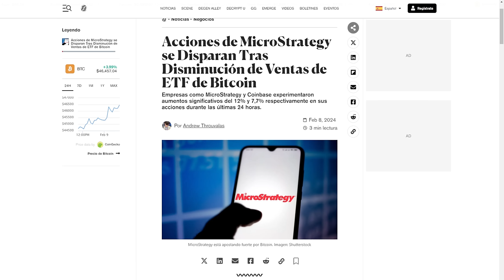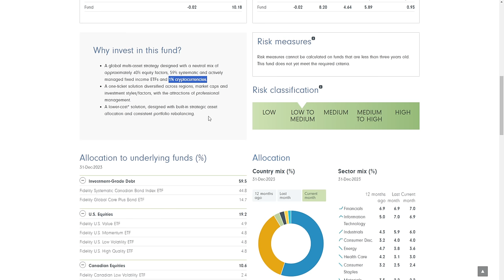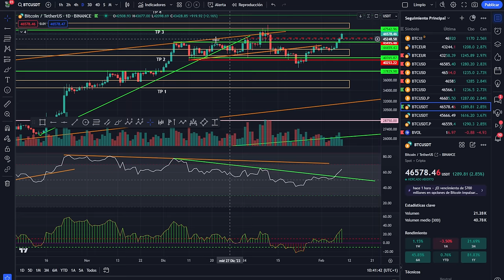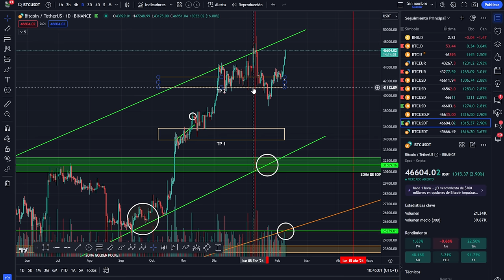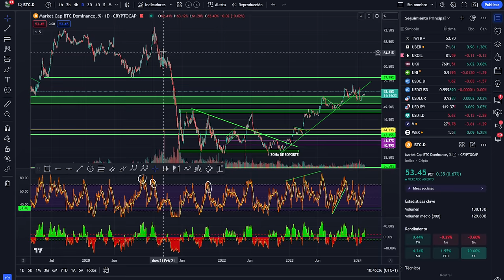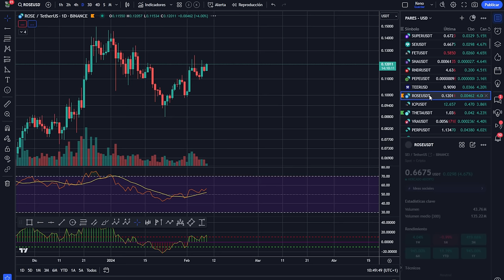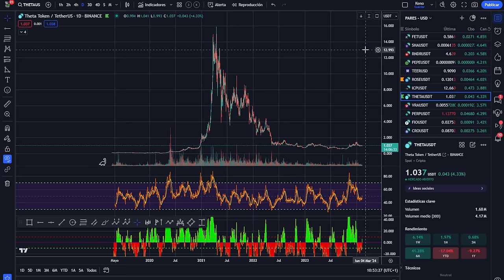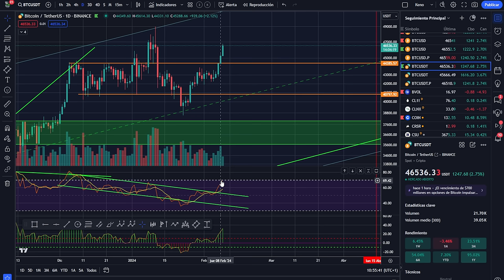🚀 Por qué sube BITCOIN?🚀 ¡Cambio de escenario global! 🚀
Wallets USDT:
RED TRON:
trc 20
TFfCK3bPGRwUCbyAT2FGz8DL5dCmfoJ9z3
RED SOLANA:
sol
4bPbGsQ29cQdPvEDRRCp3BnsehKafudfX5o752SNshDV
RED ARBITRUM:
ARB
0x3da0d18666f57aa046493cdc100b6cdb4af3b253
RED KUCOIN:
KCC
0xdd4c6fc5e0f3faece4becf88f9e517748ce477d8
APRENDE A GESTIONAR TU CARTERA RENTABLE Y EFICIENTE:

0:00:00 Presentación bitcoin al dia
0:01:08 Dencun de Ethereum oportunidad
0:03:17 Análisis de bitcoin hoy
0:07:08 Análisis del mercado de las criptomonedas altcoins